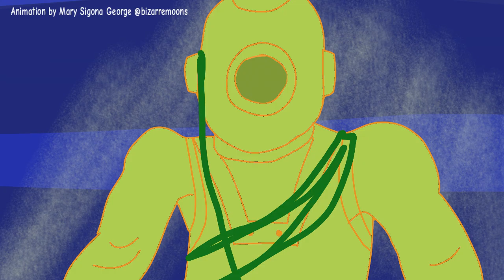Scooby Doo Feels Bad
So I made this animation from a clip of the movie "Scooby Doo 2." Considering that the movie is live action, I thought it be cool to see a segment of it animated ;)

If you like my work make sure to also check my instagram and twitter at @bizarremoons

(I also have a behind the scenes sketch version of this animation up there if you are interested)

Note: I in no way own Scooby Doo and any of the characters from this franchise. This video was just a fun experiment to see how a live action scene would look animated :D